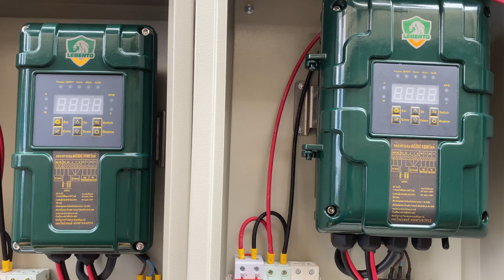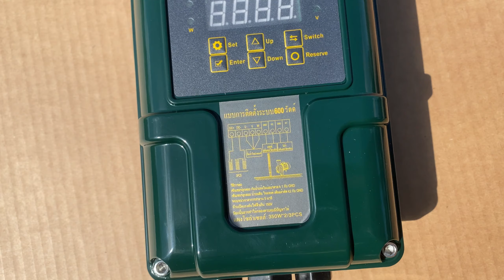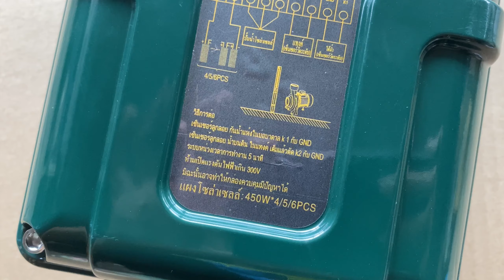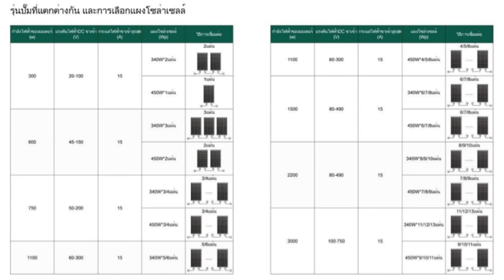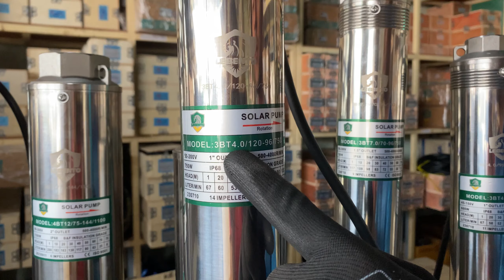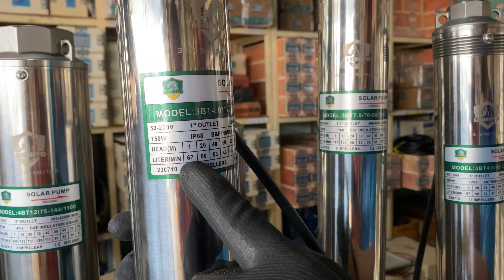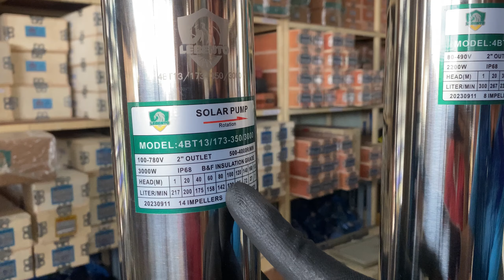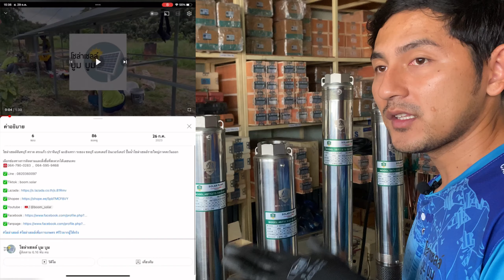New Lebento by Jodai DC AC/DC 300w 600w 750w 1100w 1500w 2200w 3000w โซล่าเซลล์เพื่อการเกษตร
โซล่าเซลล์จันทบุรี ตราด สระแก้ว ปราจีนบุรี ฉะเชิงเทรา ระยอง ชลบุรี

จำหน่ายและรับติดตั้ง อินเวอร์เตอร์ระบบ on grid / off grid แผงโซล่าเซลล์ แบตเตอรี่ ปั๊มน้ำโซล่าเซลล์รายใหญ่ภาคตะวันออก

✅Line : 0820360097